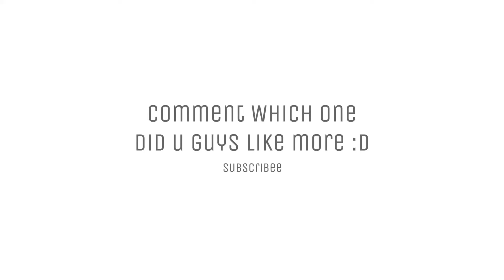[] • Bl00dpop Meme — Before vs Now — Nightmare AU — 💙 Krew 🖤 • []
[ Open me! ]

꒰ ~ Jia Is Typing... ~ ꒱

Hai lil' gaillees!! Which one do u like most? :D Sorry abt the audio I don’t know what happened there-

[ Time taken ]
3 Days

[ Apps used ] :
Gacha Club
IbisPaintX
CapCut
Alight Motion

[ OC used ] :
💖 - Rainbow
💛 - Gold
💙 - Funneh
💜 - Lunar
💚 - Draco